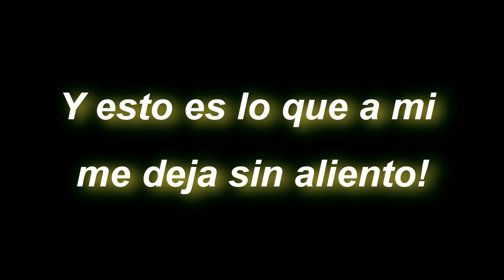Pesca submarina por [Saltwatercel]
Un poco de pesca submarina en las aguas claras del estrecho de gibraltar! espero que lo disfruteis!